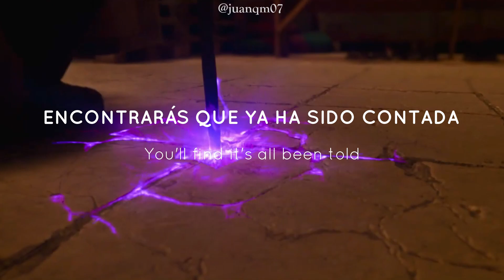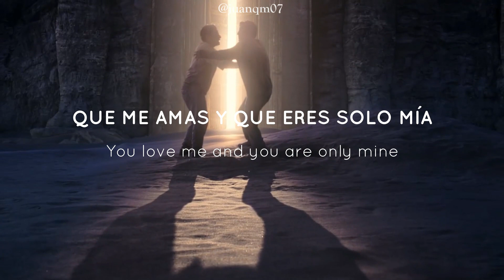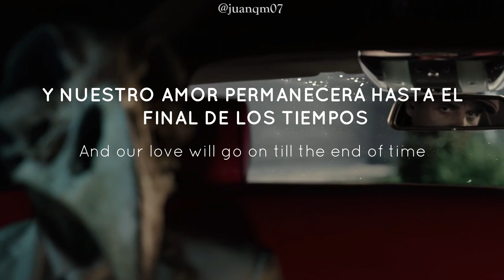La canción del Capitulo 6 de Moon Knight 🌜 || The End - Earl Grant Sub Español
La canción de Moon Knight 🌜